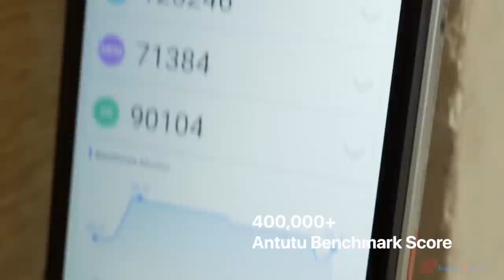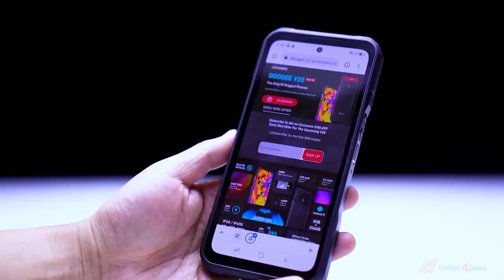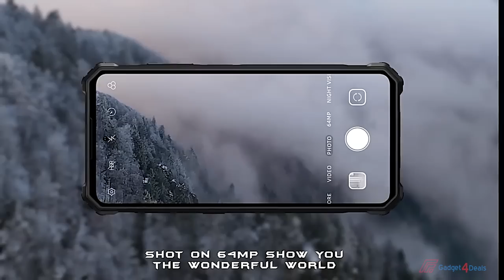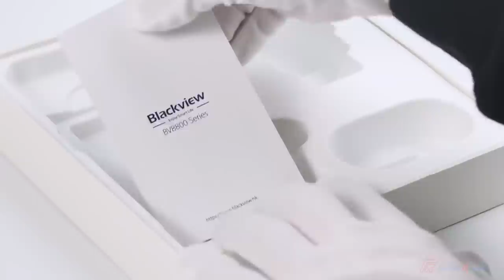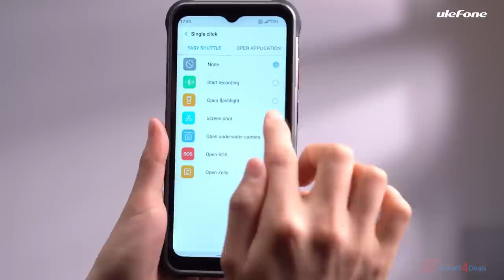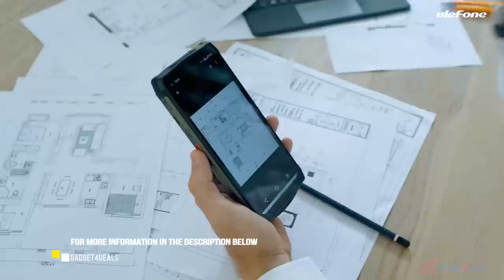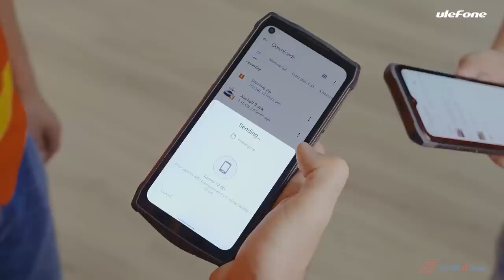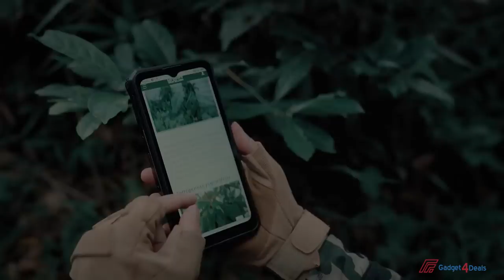TOP 10 BEST Big BATTERY SMARTPHONES 2023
Looking for a phone with huge battery life? here is our pick of the best large capacity smartphones in 2022
1► Oukitel WP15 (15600 mAh)
●Amazon US
●Amazon International
2►Ulefone Power Armor 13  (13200 mAh)
●Amazon US
●Amazon International

3► Oukitel WP 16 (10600 mAh)
●Amazon US
●Amazon International
4►Ulefone Power Armor 14 Pro  (10000 mAh)
●Amazon US
●Amazon International
5► Doogee V10 (8500 mAh)
●Amazon US
●Amazon International
6► Blackview BV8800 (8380 mAh)
●Amazon US
●Amazon International
7► Oukitel WP17 (8300 mAh)
●Amazon US
●Amazon International
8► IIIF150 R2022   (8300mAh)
●Amazon US
9► Doogee V20 (6000 mAh)
●Amazon US
●Amazon International
10► UMIDIGI Bison GT2 5G (6150 mAh)
●Amazon US
●Amazon International